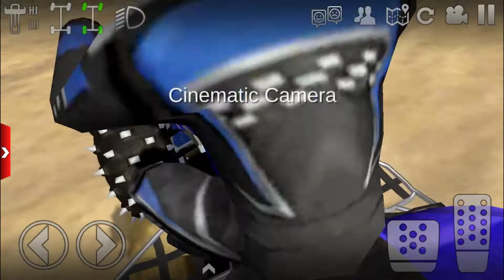⚡ Quad Bike Extreme Off Road Driving ► Quad Bike Offroad Outlaws Mobile Game ► Android Gameplay #7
Gameplay Information: ★ Offroad Outlaws ★
There’s racing, and then there’s offroad racing. The latter is a much more interesting sport thanks to the gritty elements that drivers are forced to overcome before they reach the finish line. Offroad Outlaws for Android takes these elements – mud, water, rock – and throws them right in your face to try and slow you down.
Throughout the game, you’ll get to drive a massive variety of off-road vehicles, including jeeps, trucks, monster trucks, dune buggies – and you’ll even get to control drones. The game is a mash-fest of awesome off-road power and excitement.

Taking it off-road
Traditional racing games have their spot in our hearts, but off-road racing is just more exciting by nature. It’s a more extreme sport and players will feel this reflected in the gameplay. There are a variety of great features that make this game a true jewel for fans of off-road adventure.